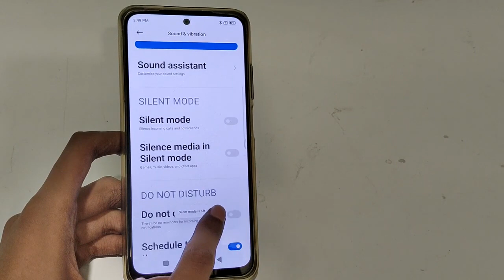how to enable silent mode in redmi note 10